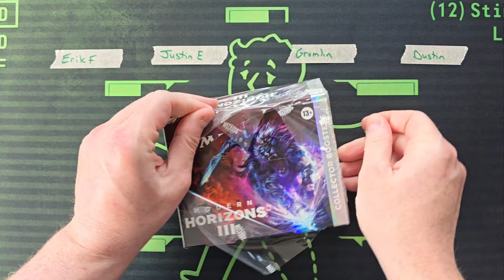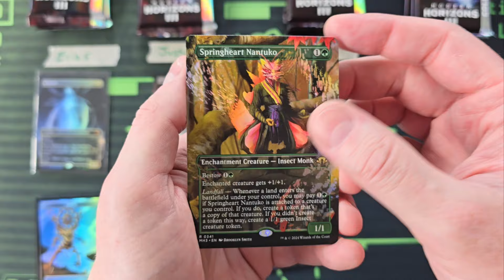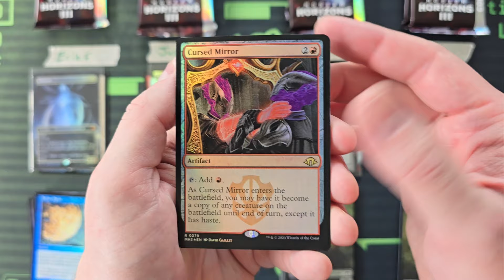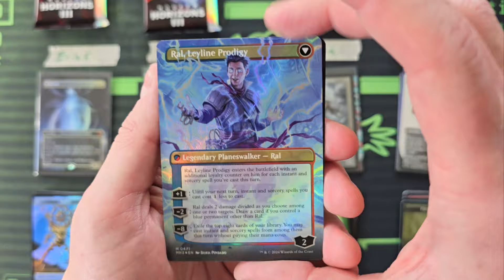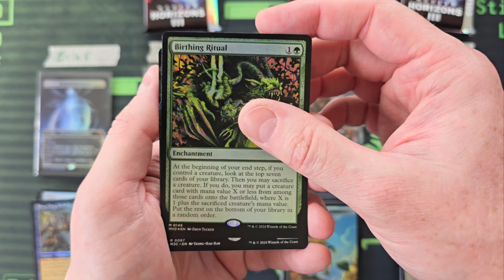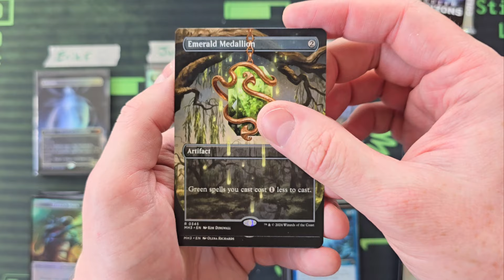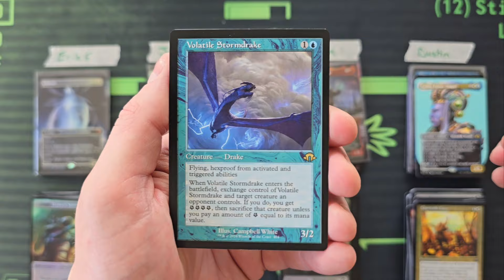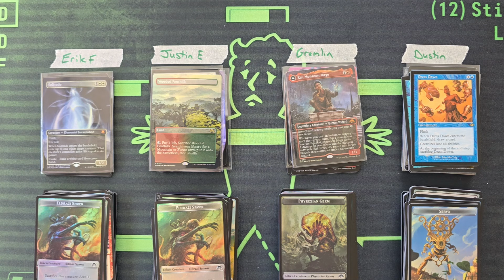Rainbow Foiling should be the regular foiling - Modern Horizons 3 Collector Battle 4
New videos posted Sun, Mon, Tues, Thurs, and Fri at 7:30am CST